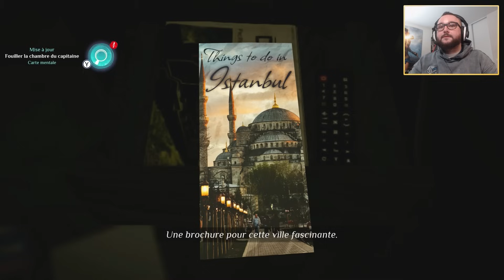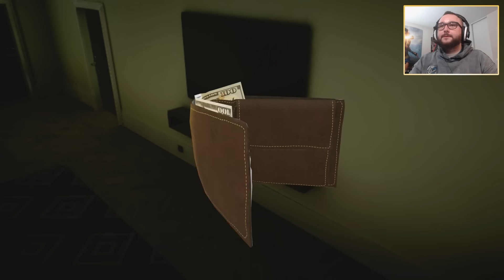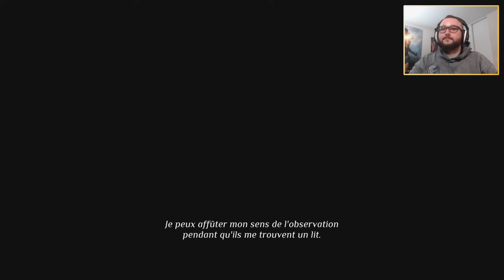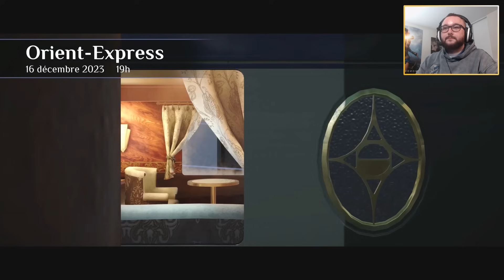LE MEILLEUR JEU D'ENQUÊTE ! 🔎 Découverte de AGATHA CHRISTIE : LE CRIME DE L'ORIENT EXPRESS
Un crime est commis à bord de l’Orient-Express. Hercule Poirot, au cours de ce voyage, se révèle être entouré d’un groupe de personnages singuliers, tous suspects, chacun avec ses propres secrets et motivations, et va alors tenter d’élucider le meurtre qui vient d’avoir lieu.

🎮 𝗔𝗴𝗮𝘁𝗵𝗮 𝗖𝗵𝗿𝗶𝘀𝘁𝗶𝗲 - 𝗟𝗲 𝗖𝗿𝗶𝗺𝗲 𝗱𝗲 𝗹'𝗢𝗿𝗶𝗲𝗻𝘁-𝗘𝘅𝗽𝗿𝗲𝘀𝘀 sur Amazon